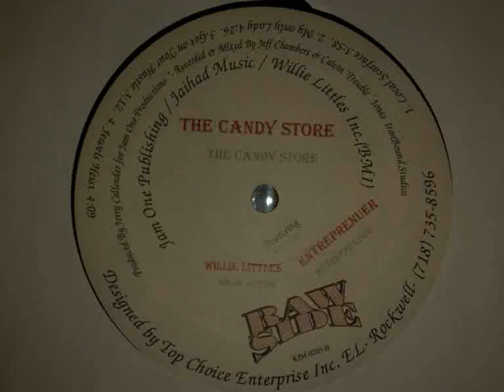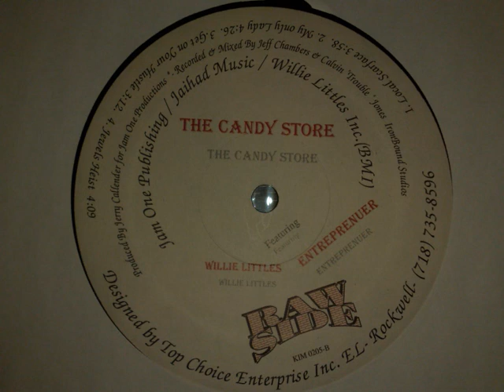The Candy Store - My Only Lady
Keep It Movin' Records 1997.
Produced By Jerry Callender.